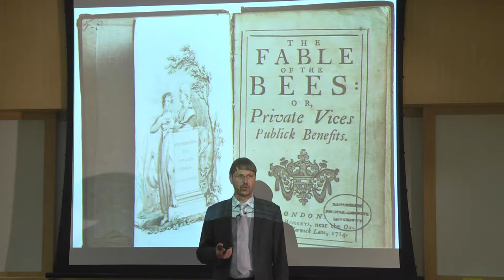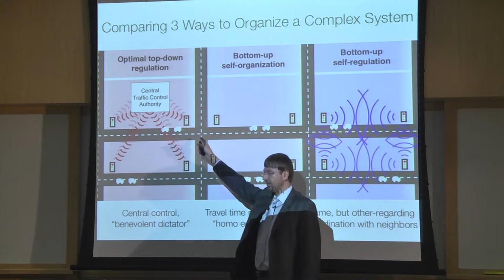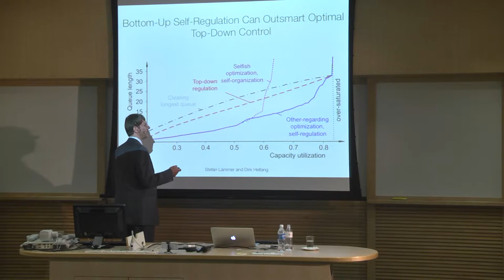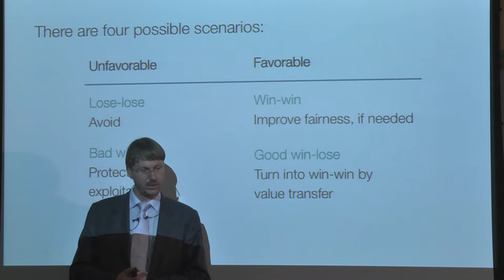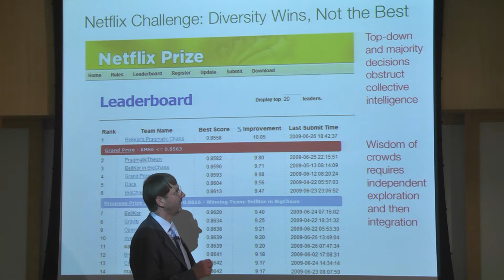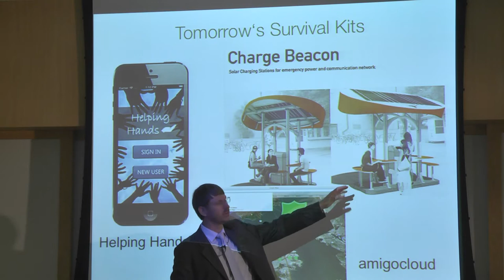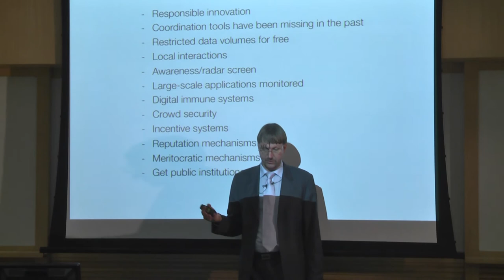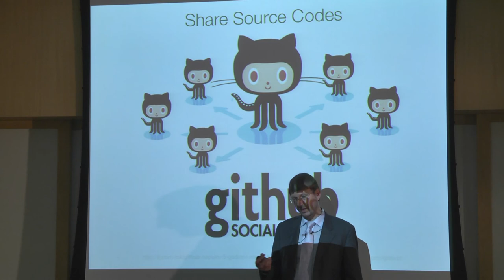Prof Dirk Helbing: Complexity Distinguished Lecture in SG 5